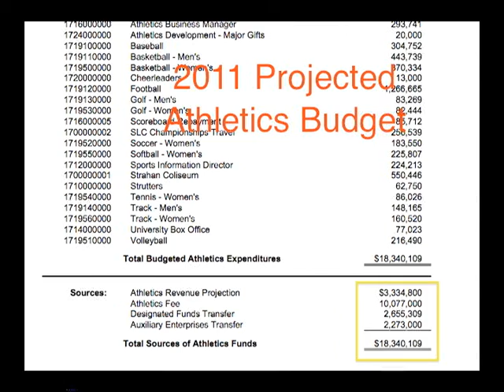Cost of Moving to FBS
Athletics officials say Texas State University is making the right move as it steps up to the Western Athletic Conference. The move puts the Bobcats in the Football Bowl Subdivision. But some students are concerned. Monte Ashqar has more, in this report.